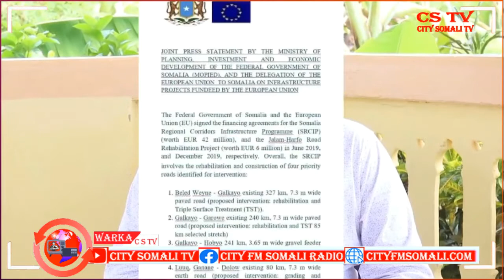WARKA RAADIYAHA IYO TVGA CITY 16-3-2021 BY SAGAL SIMAN